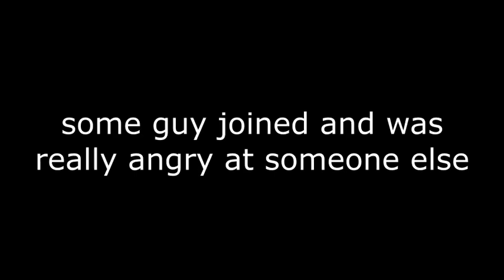Guy rages on FC&N trainbuild read description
THIS VIDEO IS NOT MINE I FOUND IT ON THE TS200 trainbuild discord server the video was made by a member of TS200